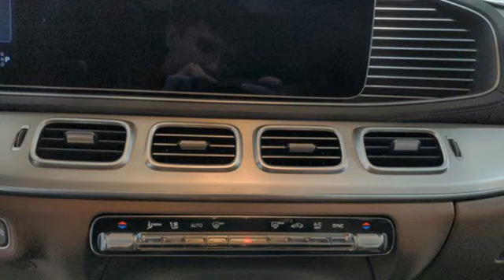New 2024 Mercedes-Benz Gls Lynnwood WA Seattle, WA #240084 - SOLD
Year: 2024
Make: Mercedes-Benz
Model: Gls
Trim: GLS 450 4MATIC
Transmission: Automatic
Color: Black
Interior: Bahia Brown/Black
Stock #: 240084
VIN: 4JGFF5KE2RB081336

Address:
17800 Highway 99